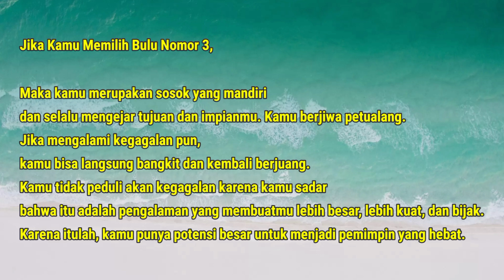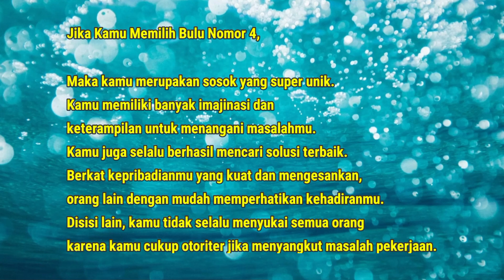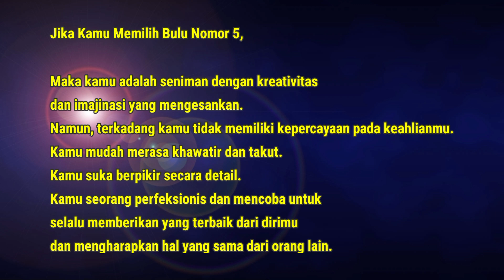Emang Boleh! Intip 5 Tipe Kepribadianmu dengan cara ini?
Video ini tentang Emang Boleh! Intip 5 Tipe Kepribadianmu dengan cara ini?